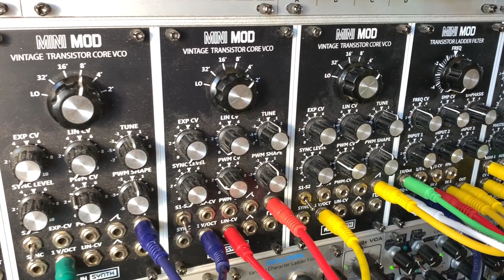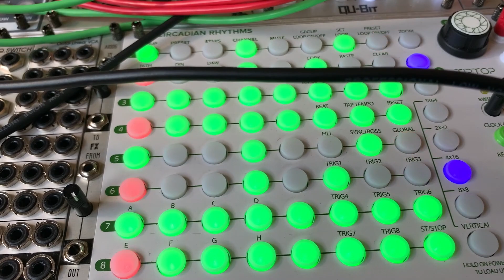WEEK 1 / Eurorack Modular Synth Challenge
This weeks shoutout is to Underdog Electronic Music School who inspired the initial idea of this track. He does amazing content on his channel

I have challenged myself to do one track each week during my stay in Pittsburgh in the fall of 2021. The only rule is that I have to incorporate my eurorack modular synthesizer system in some way or another.